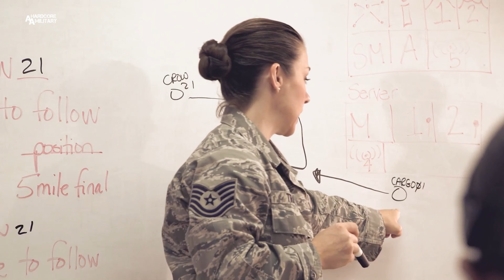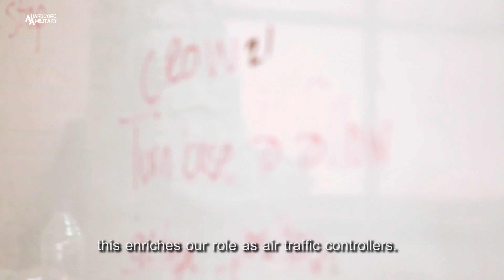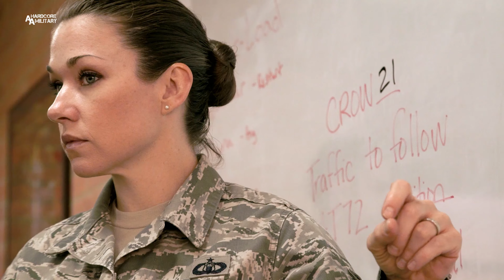571st MSAS and Colombian Air Force | Mobility Support Advisory Squadron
2D Audiovisual Squadron
Video by Staff Sgt. Danny Rangel

COLOMBIA
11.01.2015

The 571st Mobility Support Advisory Squadron, part of the 621st Contingency Response Wing, is a key component of the Air Force support to the Department of Defense, building partner capacity efforts in the SOUTHCOM area of operations. MSAS members focus on the mutual exchange of air mobility concepts and procedures with partner nations in the development of their air mobility systems.